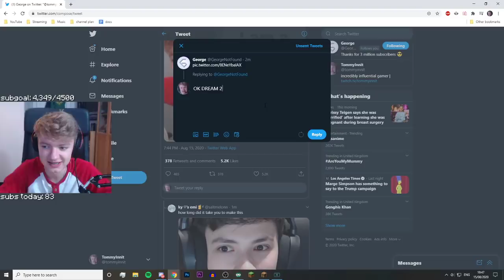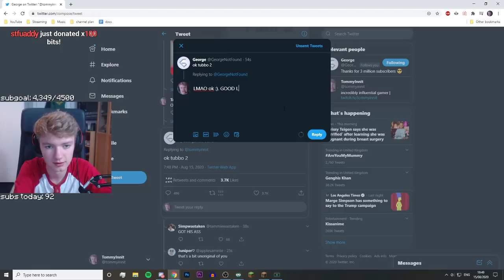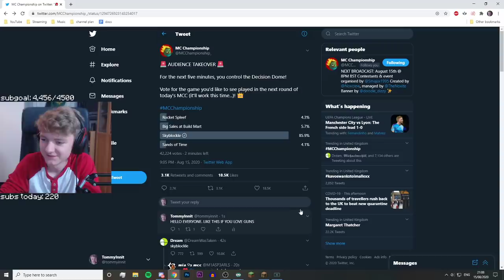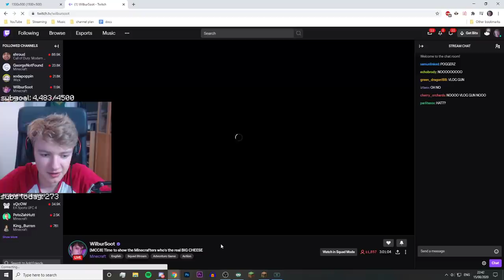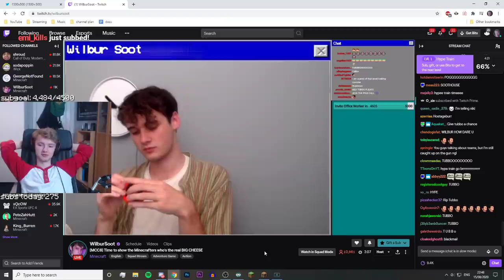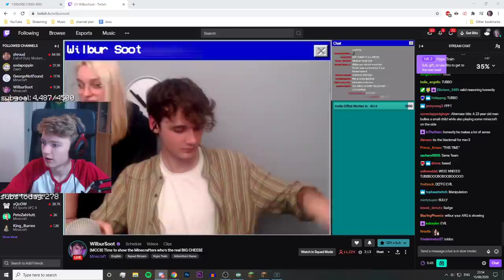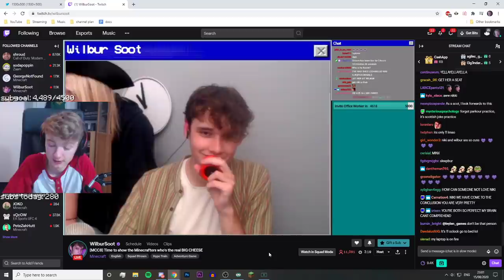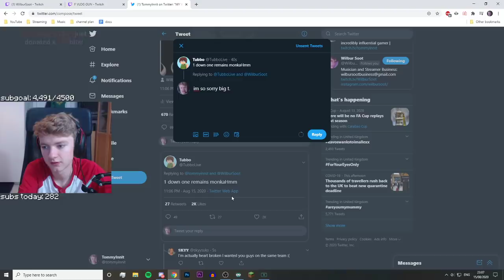TommyInnit 1v2s TECHNOBLADE & DREAM in Minecraft Championship.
The Title is true if you think about it.